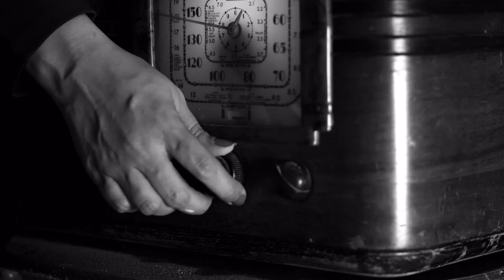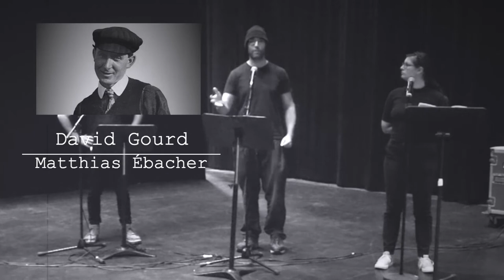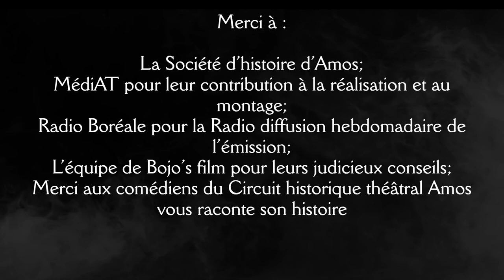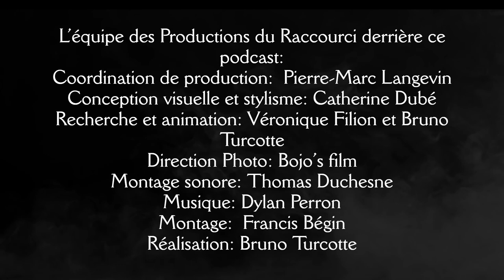La Grande Guerre et la Grippe Espagnole - Épisode 4 du podcast d’Amos vous raconte son histoire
Mettez votre masque et lavez vos mains, puisqu’aujourd’hui, nous affrontons les sujets de la Première Guerre mondiale et de la Grippe Espagnole. Notre invitée, Carmen Rousseau, Présidente de la Société d’histoire d’Amos, en discutera avec nos animateurs Bruno et Véronique. La Grande Guerre et la Grippe Espagnole, bien qu’originaires d’Europe, se répercutent jusque dans la jeune colonie. Plusieurs des personnages d’Amos vous raconte son histoire, parleront d’ailleurs des conséquences sur la vie de chacun dans une mise en lecture d’une scène.

Merci à la Société d’histoire d’Amos
MédiAT pour leur contribution à la réalisation et au montage
Radio Boréale pour la Radio diffusion hebdomadaire de l’émission
L’équipe de Bojo’s film pour leurs judicieux conseils
Merci aux comédiens du Circuit historique théâtral Amos vous raconte son histoire, particulièrement nos comédiens de l'extrait théâtral de cet épisode : Véronique Filion, Bruno Turcotte, Matthias Ébacher, Mathieu Proulx, Charlotte Cossette, Pierre Deshaies, Marc-André Boucher, Joanne Forest, Alicia Vachon, Kate Dessureault & Malorie Parent

Toute l’équipe des Productions du Raccourci derrière ce podcast:
Coordination de production:  Pierre-Marc Langevin
Conception visuelle et stylisme: Catherine Dubé
Recherche et animation: Véronique Filion et Bruno Turcotte
Direction Photo: Bojo’s film
Montage sonore: Thomas Duchesne
Montage:  Francis Bégin
Réalisation: Bruno Turcotte

N’hésitez pas à les visiter !